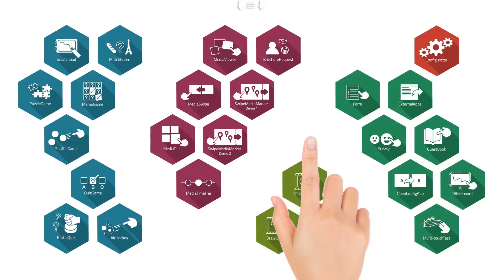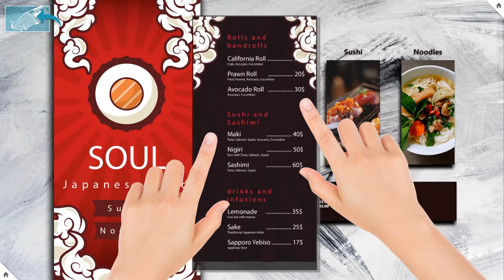DEMO de software Interactivo Multi Touch - Omnitapps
Omnitapps cuenta con más de 20 aplicaciones personalizables basadas en los usos más frecuentes y funcionales de las pantallas interactivas.